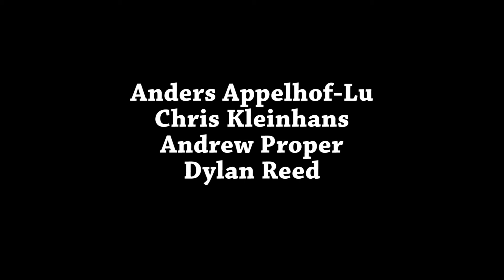GRAGFM: The Untold Story (Mockumentary)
A brief mockumentary on a police officer who attempts to bring guerrilla filmmakers to justice.